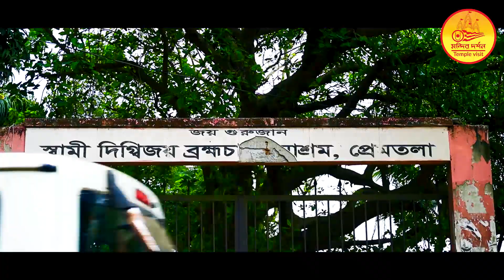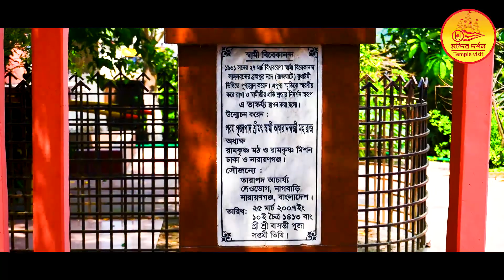লাঙ্গলবন্দ দিগ্বিজয় ব্রহ্মচারী আশ্রম দর্শন || Langalbandh Pramtola Ghat || প্রেমতলা ঘাট দর্শন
লাঙ্গলবন্দের স্বামী দিগ্বিজয়  ব্রহ্মচারী আশ্রম, প্রেমতলা। লাঙ্গলবন্দ পূণ্য স্নান ২০২২
চলুন আজ প্রেমতলা আশ্রমটি  দর্শন করে নেই। এখানে আছে একটি সর্বজনীন দূর্গামন্দির, একটি বিশাল বট বৃক্ষ,  একটি কালী মন্দির , আরো আছে শনি ও বিষ্ণু মন্দির সব কিছু মিলিয়ে এখানকার পরিবেশটা অসাধারণ। যে কোন লোক এখানে আসলে অবশ্যই এই জায়গার প্রেমে পরে যাবেন। তো এই জায়গাটিতে যারা এখনো আসেন নি অবশ্যই এ আশ্রমটি দর্শন করে যাবেন। এই জায়গার নাম কেন স্বামী

দিগ্বিজয় ব্রহ্মচারী নামে রাখা হয়েছে?
 স্বামী দিগ্বিজয় ব্রহ্মচারী ছিলেন পূন্যাত্মা মহাপুরুষ। তিনি প্রেমতলার এ পবিত্র প্রাঙ্গনে তার সাধনকাল অতিবাহিত করেন, এ পূন্যভূমিতে দেহত্যাগ করেছিলেন বলে এই জায়গার নাম স্বামী দিগ্বিজয় ব্রহ্মচারী আশ্রম রাখা হয়।

এটি স্বামী বিবেকানন্দের ভাষ্কর্য, স্বামী বিবেকানন্দ 1901 সালের ২৭ মার্চ নাঙ্গলবন্দ ব্রহ্মপুত্র নদে রাজঘাটে বুধাষ্টমী তিথিতে পুন্যস্নান করেন। এ পুণ্য স্মৃতিকে স্মরণীয় করে রাখার জন্য  স্বামীজীর প্রতি শ্রদ্ধার নিদর্শন স্বরুপ এ ভাষ্কর্য্য স্থাপন করা হয়।
এর পিছনেই রয়েছে ব্রহ্মপুত্র নদী। এখানেই ভক্তরা চৈত্র মাসের অষ্টমী  তিথিতে স্নান করে সকল পাপ মোচন করেন। আজ এই পর্যন্ত দেখা হবে আবার নতুন কোন মন্দির দর্শনে।